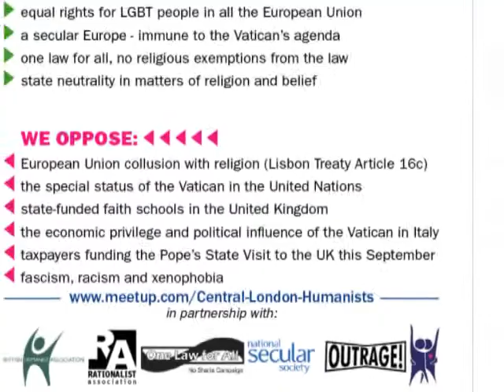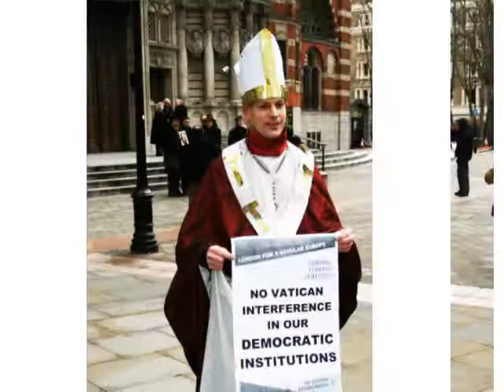Keith Porteous Wood @ "London for a Secular Europe" - 14 Feb 2010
Keith Porteous Wood, representative of the "International Humanist and Ethical Union", addresses the protesters at the Italian Embassy, at the "NO VATICAN - London for a Secular Europe" march, 14th February 2010.

The "NO VATICAN - London for a Secular Europe" is an annual event organized in London in solidarity with the Italian "NO VAT", i.e. NO VATICAN, march held every year in Rome on the anniversary of the Lateran Treaty.

The Vatican was created by the dictator Mussolini on the 11th of February 1929 with the Lateran Treaty and since then it has gained more and more financial privileges and power on the global political scene interfering insidiously in debates in the United Nations, especially against women's rights and gay rights.

We demand a SECULAR EUROPE. We demand the end of the power and privileges of the Vatican.

The third edition of the march, on the 14th February 2010, was organized by Marco Tranchino with the Central London Humanist Group ), in partnership with the British Humanist Association ), the National Secular Society Peter Tatchell's OutRage! the Rationalist Association ), the Gay And Lesbian Humanist Association ) and the One Law for All Campaign

This edition's focus was on pope Ratzinger's State Visit to the UK in September 2010 and the many reasons for us to protest

Credits:

* the official "London for a Secular Europe" banner and flyer, and the "NOT WANTED" placard were designed by Patrizia Baldini

* Photographs by Alessandro Convertini.

The Pod Delusion is a podcast about interesting things. From scepticism to lefty liberal things, it's commentary from a secular, rationalist, 'Guardianista',

sort of perspective. A bit like From Our Own Correspondent but with more jokes.